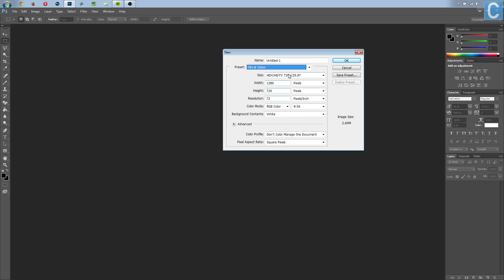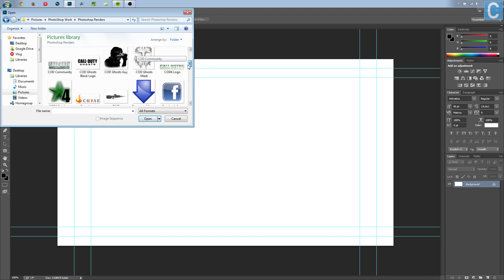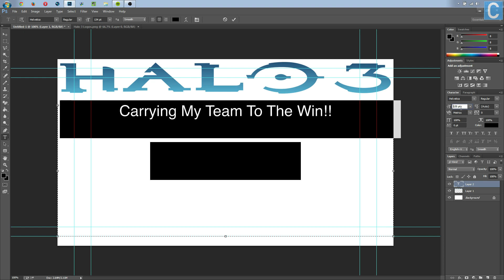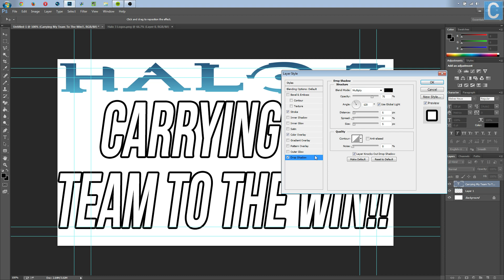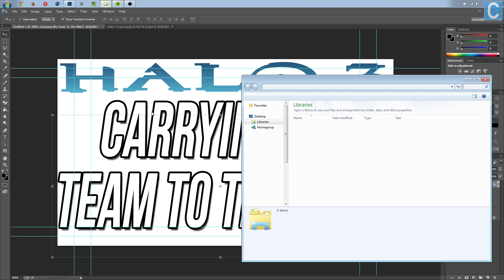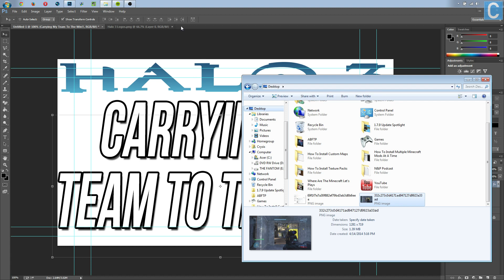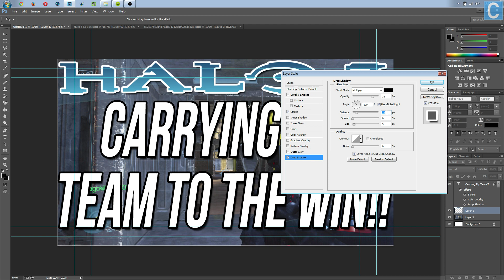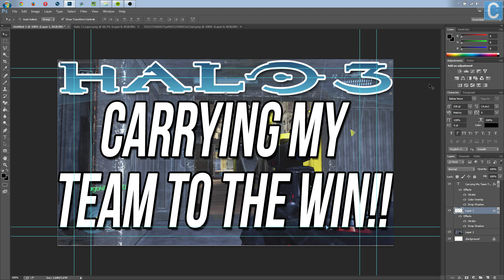How To Make High Quality Thumbnails For Your YouTube Videos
In this tutorial, I am going to teach you how to make great looking, high quality thumbnails for your YouTube videos.